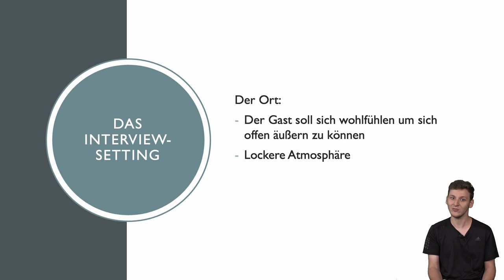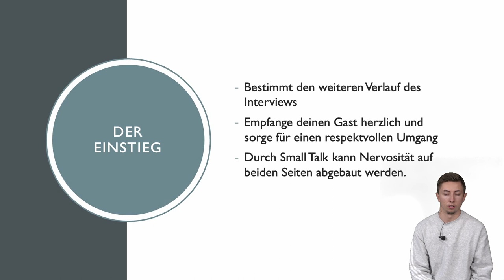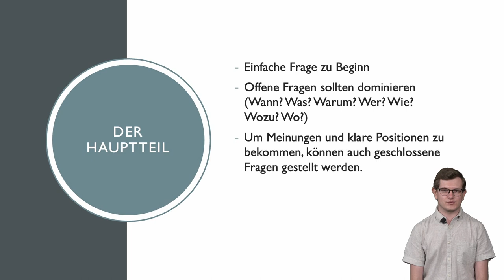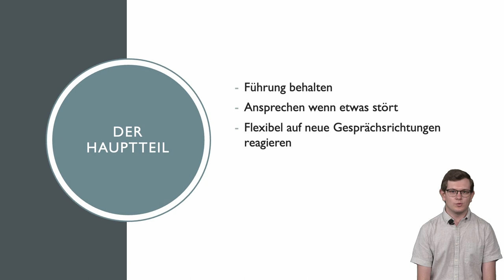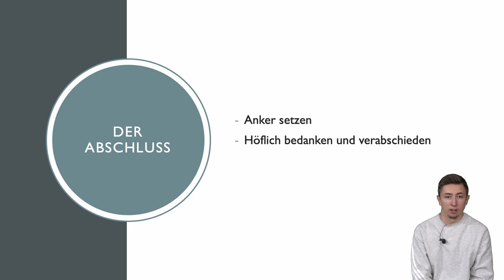JOKER Durchführung eines Interviews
Dieses Video ist im Rahmen des ÜSB-Seminars "Vertiefte Medienkompetenz" entstanden.
In diesem Video geht es um die Durchführung eines Interviews.